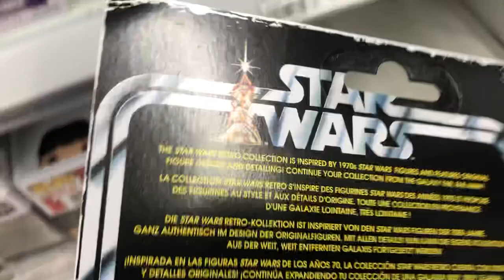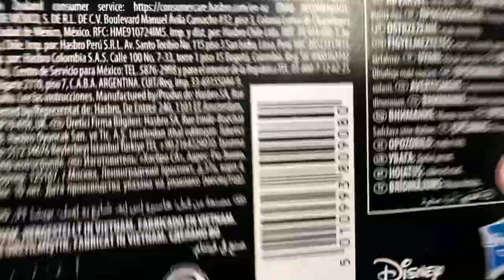Action figure fiddler at Asda Hounslow 😱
Looking for a Retro Collection Cara Dune in Asda Hounslow 🥸